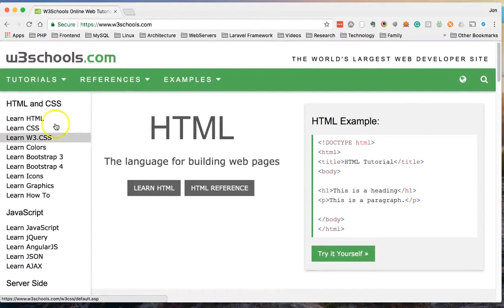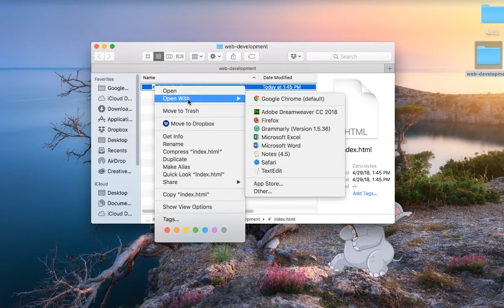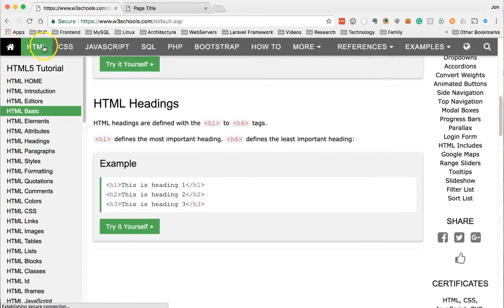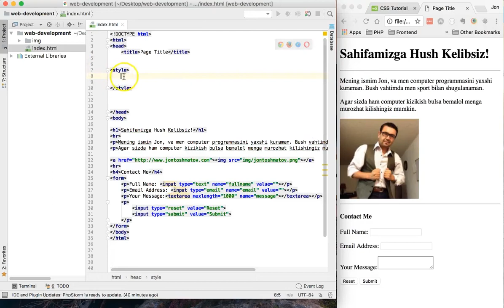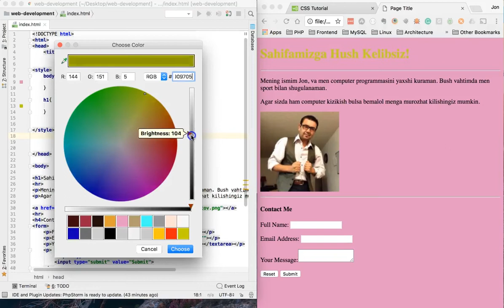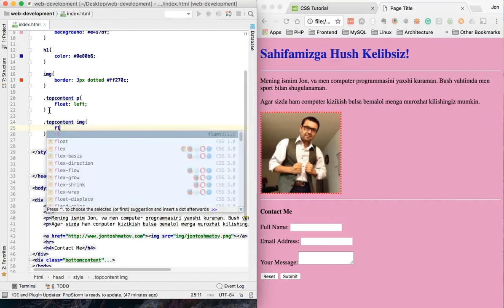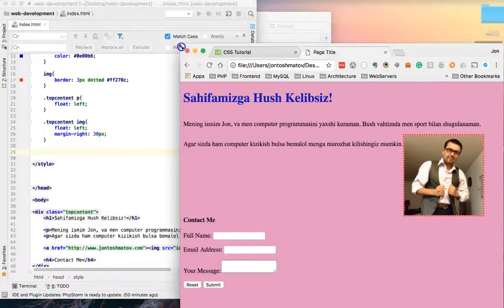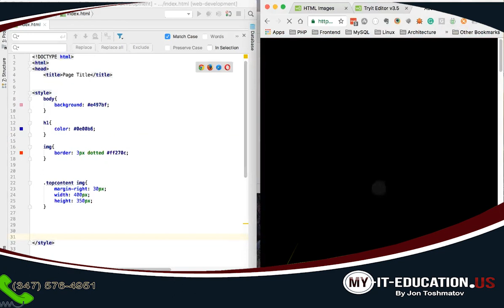HTML and CSS 101 tutorial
Веб сахифа куришни урганинг HTML ва CSS билан.
HTML and CSS tutorial in Uzbek.